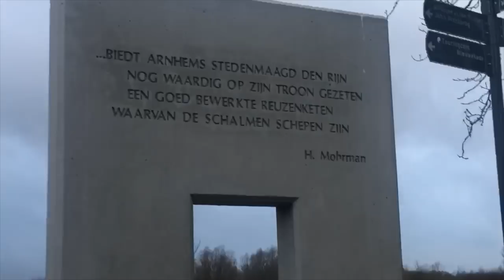Kakhiel Vlog #26 - Naar het strand in Arnhem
Echt een leuke stad